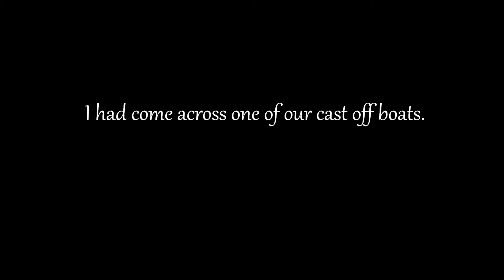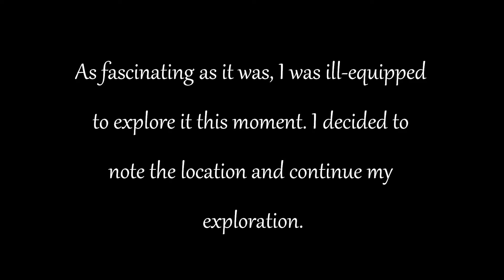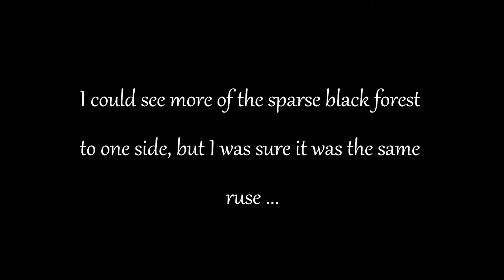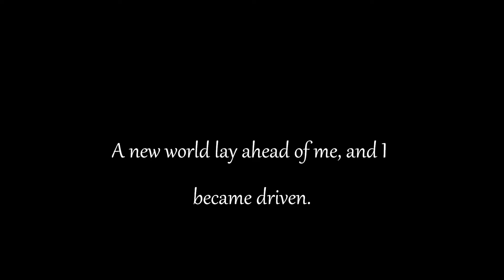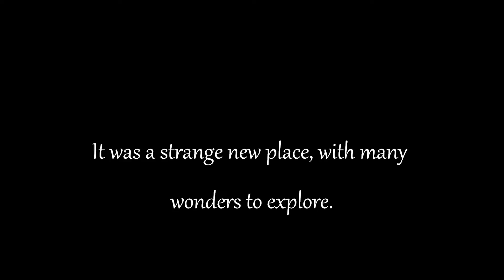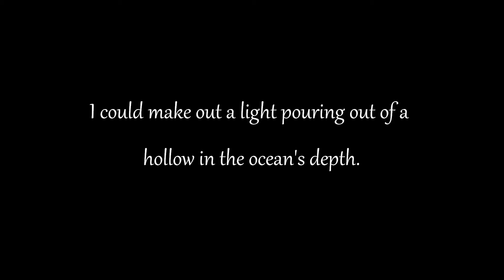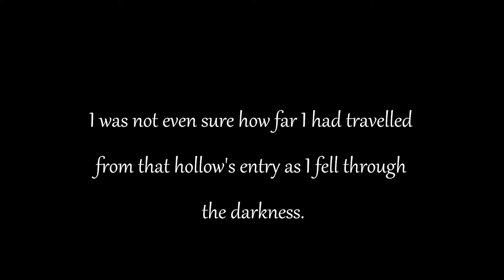Adventures in Braveria - Episode 1 (Minecraft)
I just happened to be recording when this sudden turn of events occured. So I threw it up in WLMM 2011 and uploaded it to share with the others on on my Minecraft server.